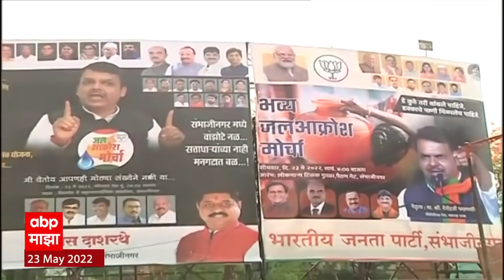Aurangabad : भाजपच्या जलआक्रोश मोर्चाच्या बॅनरवर Nitin Gadkari यांना स्थान नाही,चर्चांना उधाण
Aurangabad : भाजपच्या जलआक्रोश मोर्चाच्या बॅनरवर Nitin Gadkari यांना स्थान नाही,चर्चांना उधाण ABP Majha (ABP माझा) is a 24x7 Marathi news channel in India. The Mumbai-based company was launched on 22 June 2007. The channel is owned by ABP Group. ABP Majha has become a Marathi news hub which provides you with the comprehensive up-to-date news coverage from Maharashtra, all over India and the world. Get the latest top stories, current affairs, sports, business, entertainment, politics, spirituality, and many more here only on ABP Majha in Marathi language.